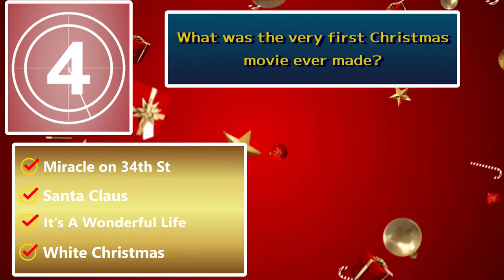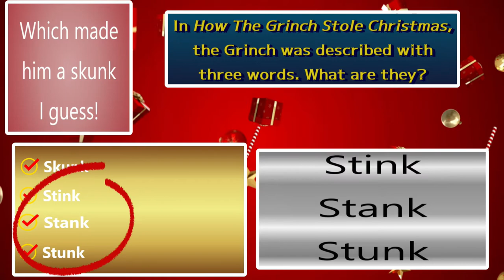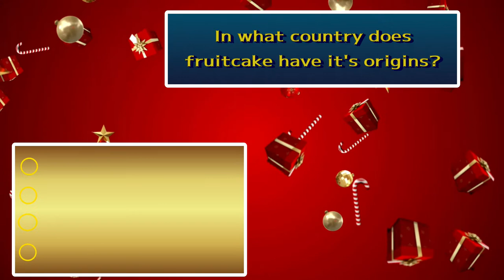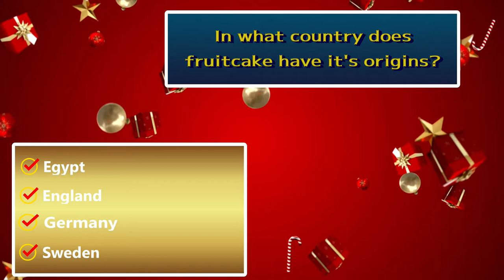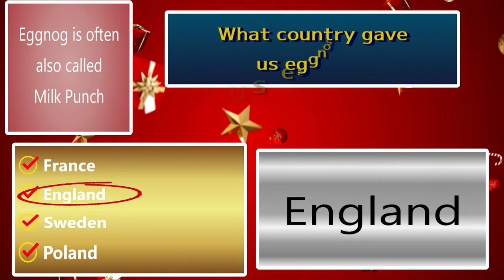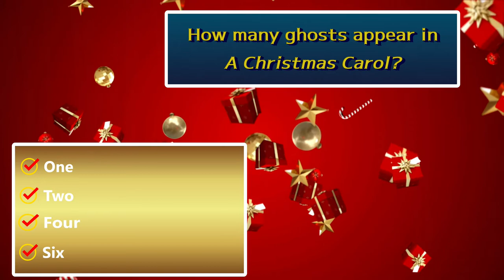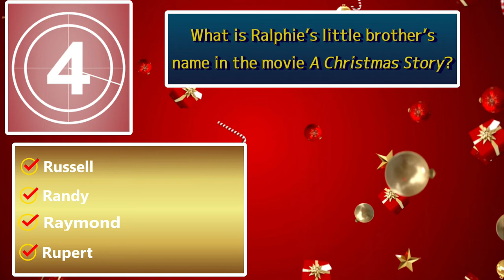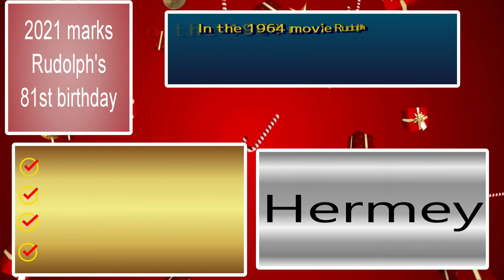Christmas General Trivia Quiz 26 Questions / This is a HARD TEST!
Today we have a general trivia test about Christmas.  This in not your run-of-the-mill challenge.  You will be lucky to get half of them correct!  We go deep!

Let me know below how you do. Did you find my mistake?  What was it?